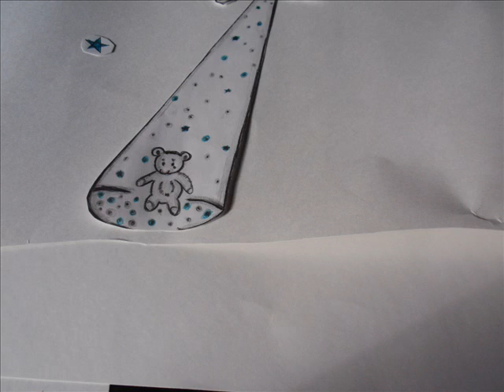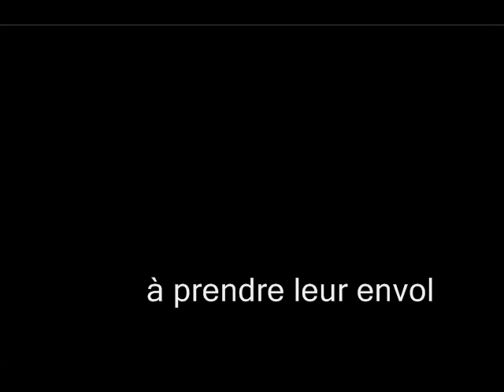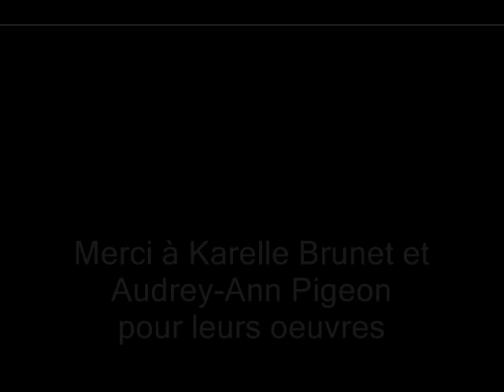publicité stop-motion mélody_0001.wmv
publicité pour encourager l'art. Mon premier film en stop-motion!!!